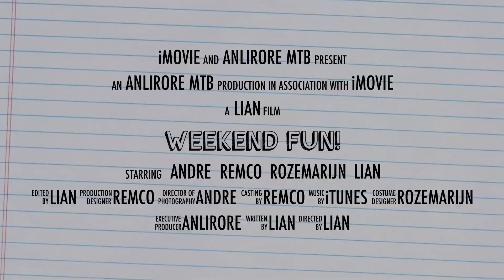Mountain biking with Remco and Rozemarijn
Another fun day with Remco and Rozemarijn.